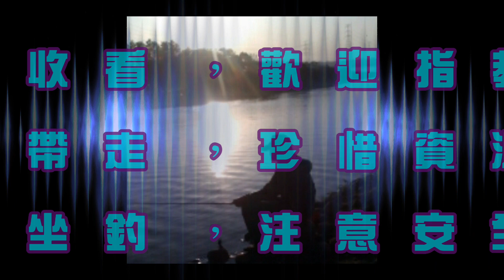被這樣搞,我也只能一笑置之.....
這就是為何我釣魚喜歡一個人獨自釣,或是找安靜的地方跟朋友一起釣的原因. 釣魚倫理很重要的~不要不好意思問人家旁邊能否可以釣~你不問直接釣會更不好吧!!